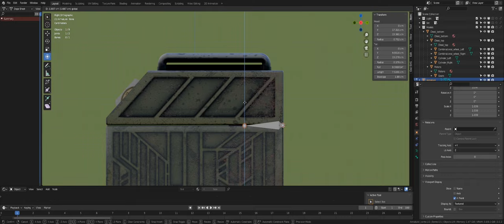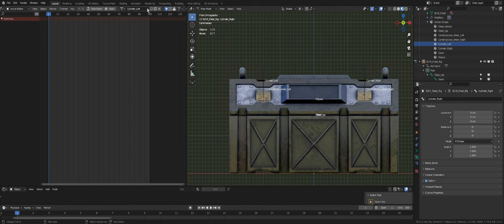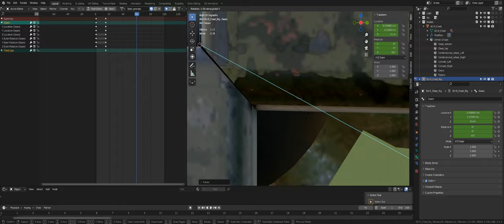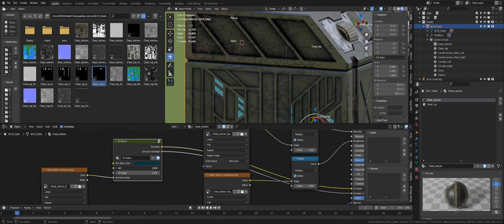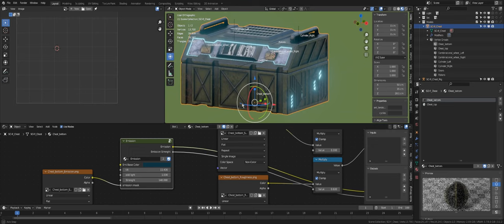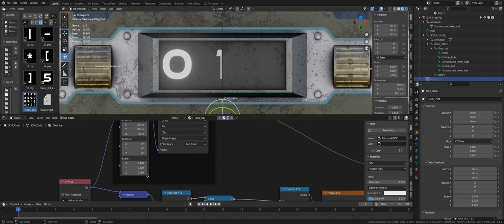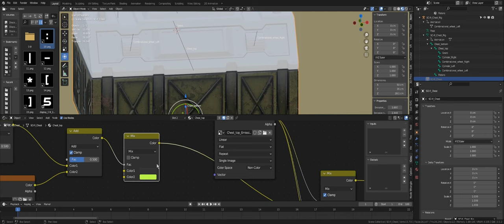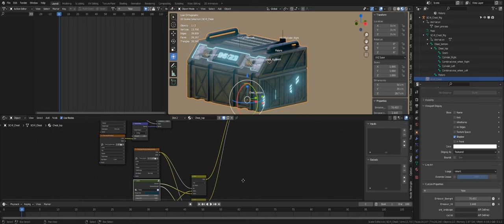Sci fi Chest Timelapse (Blender 3.1.2 & Quixel Mixer) Part 3 Final Animations & Shader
Get ready to dive into the world of sci-fi with this mesmerizing timelapse video showcasing the creation of a game-ready chest piece using Blender. This video will take you on a journey through the entire process of 3D modeling, texturing, and animation, showing you how to create a stunning and highly detailed chest piece fit for any sci-fi game or film.

00:00 - Track: Cartoon - Why We Lose (feat. Coleman Trapp) [NCS Release]

01:26 - Track: Fiko - Waiting For You [NCS Release]

04:12 - Track: Guy Arthur & Clarx - For Good [NCS Release]

07:02 - Track: Johnning - WHAT THE HELL [NCS Release]

09:53 - Track: Jonas Wang - Shining  [NCS Release]

12:31 - Track: Jay Eskar & Doxed - Let's Run Away (feat. Rico 56) [NCS Release]